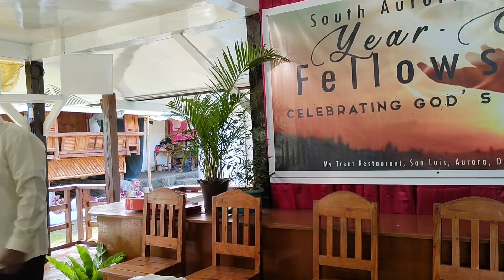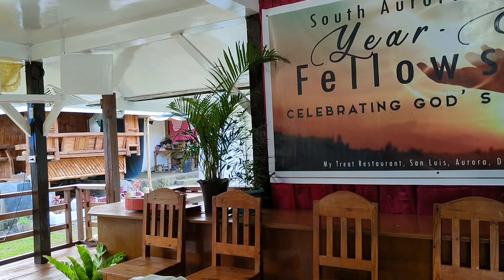Year End Fellowship South Aurora District